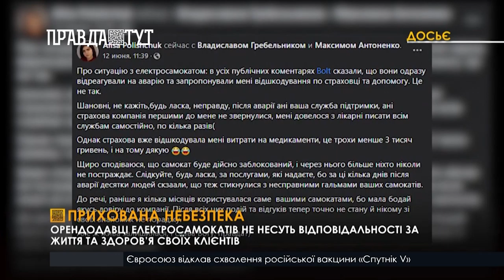Хто несе відповідальність за здоров’я користувачів елекросамокатів?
Зручно і практично, проте дуже небезпечно. Соціальні мережі приголомшила історія дівчини Аліси, яка потрапила до лікарні після прогулянки на електросамокаті. Пізніше з’ясувалось, що травмованих клієнтів багато – а відповідальності за це ніхто не несе. Та і київська інфраструктура не пристосована до сучасного транспорту. То ж хто відповідатиме за несправні гальма – подробиці в сюжеті.